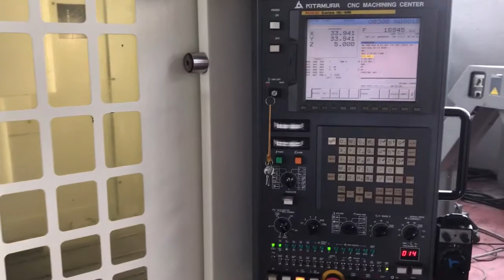Centro verticale Kitamura, cnc fanuc, 20.000 rpm, 2009, in vendita su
Micron Macchine Utensili sas